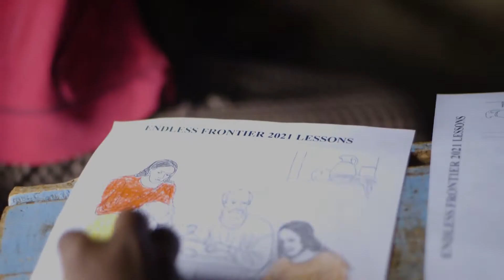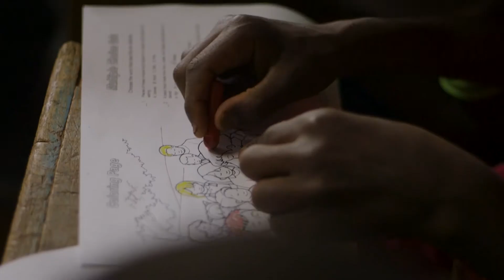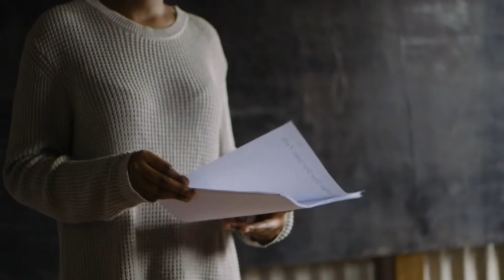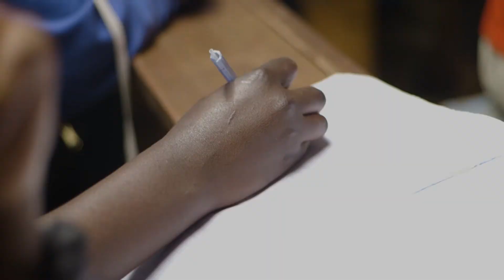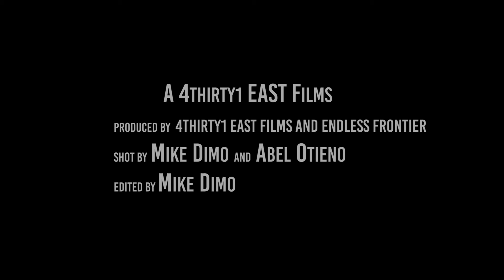Feeding Children Update